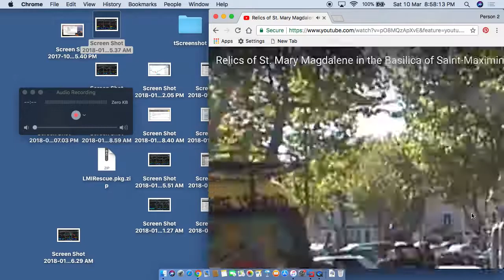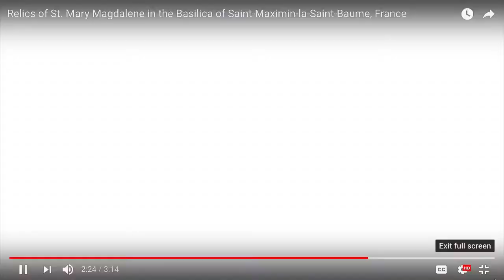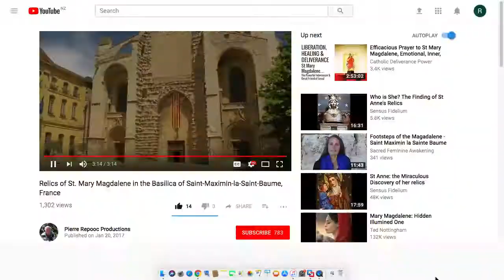Saint Mary Magdalene's Head at Basilica of St. Maximin, Baume, France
Mary Magdalene, the first person who celebrated Easter, saw Jesus resurrected body, prepares the burial ointment and present in front of the cross of Jesus Christ's dead body. St. Lazarus and Martha were her brother and sister. Legend said that Lazarus, the best friend of Jesus was about to be persecuted and killed, so they used a boat to escape, Magdalene and others joined them and landed in France from Israel.(Excerpt from EWTN library)

Thanks for Pierre Repooc Productions.